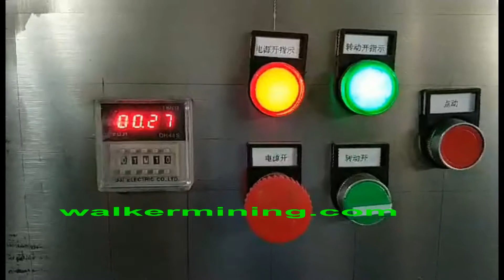High Recovery V type Gold Amalgamator for Gold Refining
Gold amalgamator is newly designed and used for mixing the mercury and gold concentrate to get the gold amalgam. Then we distill the gold amalgam in the mercury retort and get the pure gold. Its a high recoery rate gold refining equipment.

Our automatic gold amalgamator is newly designed and we use motor to drive the machine instead of manual operation. It equipes with a stepper motor for easier operation and use stainless iron tank to ensure a long service life and mercury saving. The both inner and outside tank with stainless steel are all polished both sides to make the machine neat and clean.